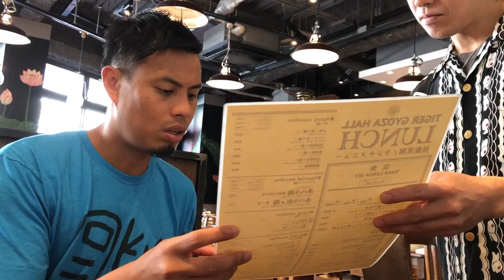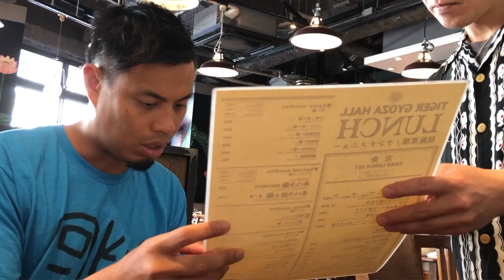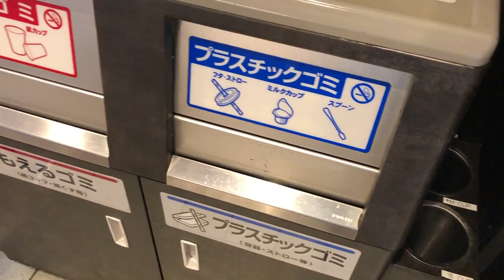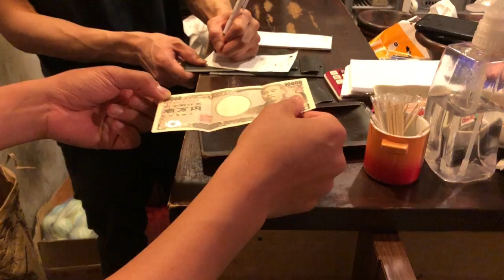How to EAT JAPAN | 10 Must Know Food Tips No One Tells You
How to eat in Japan covers Japanese manners and Japanese etiquette when eating at Japanese Restaurants.  These Japan Travel Tips and must know Japanese food tips will help guide you as travel through Tokyo and other cities in Japan.  Japanese table manners, how to order in Japanese and general Japanese eating manners are always nice to know.  Some of the Japanese food tips can also be applied when eating Japanese Street Food like saying Itadakimasu or when you paying at a Japanese register.  This Japanese Eating Guide will review how to Share Food, Customize your order, and also have Japan vegan tips.

How to eat in Japan Top 10 Must Know Food Tips

0:00 Intro
0:37  1. Sharing food
2:30  2. Finishing your food
3:16  3. Customizing your meal
5:00  4. Vegan Tip
5:48  5. Itadakimasu
6:28  6. Unwritten Drinks Rule
7:15  7. Slurping
7:43  8. Take home boxes
8:20  9. Putting away your plates and trash
9:00  10. Paying at the register

- Bitcoin: 1AUZW1Emio4qtRiBir3EUDey1zi3ssoRsw

___ Business ___

- Main Camera
(USA Link)

- Mic
(USA Link)

- Portable TriPod
(USA Link)

- Gimbal
(USA Link)

- Drone (Original)
(USA Link)